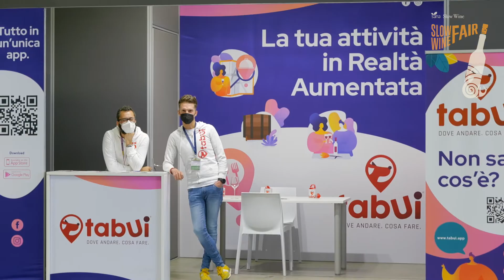Slow Wine Fair Day two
Si è chiuso il secondo giorno della Slow Wine Fair, dedicato al pubblico degli operatori del settore. Tre Masterclass di grande livello, incontri e centinaia di cantine e produttori di vino buono, pulito e giusto.